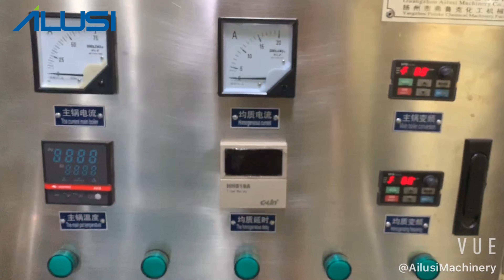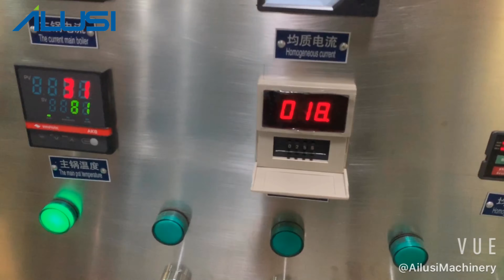500L Liquid Washing Homogenizer Mixer